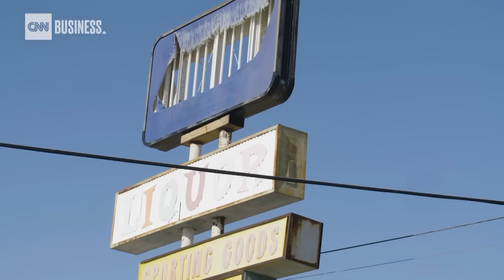This toxic lake has enough lithium to supply US electric vehicles for decades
The "brine" beneath this remote Californian lake could provide more lithium than any source on the planet, enough to power all domestic EV car batteries for decades to come. But will the "white gold" rush be all that it promises?